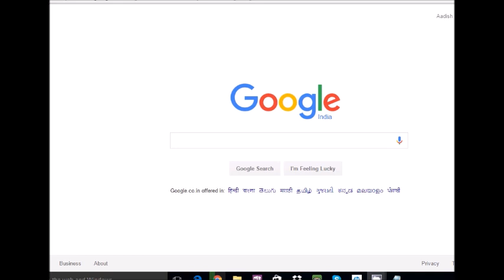01 Chat bot programming quick overview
Easy..Free..Your own programmed chat bot
A.I.M.L programming(Artificial Intelligence Markup Language)